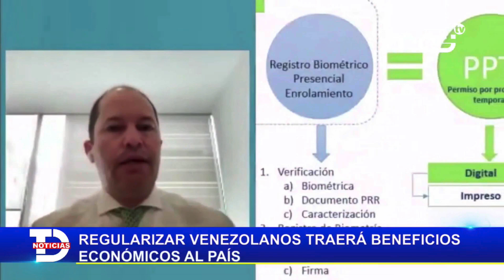Regularizar venezolanos traerá beneficios económicos al país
VÌA: CANAL MAS TELEVISIÒN / 13:04